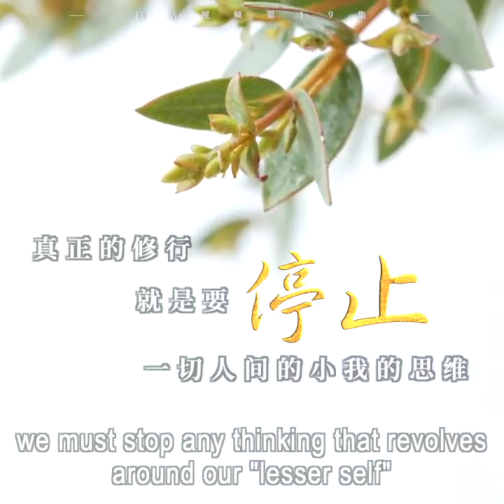【Eng】 Distracting Thoughts, Calm, Concentrate 杂念，止念，定念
Source: An Axcerpt from Buddhism in Plain Terms